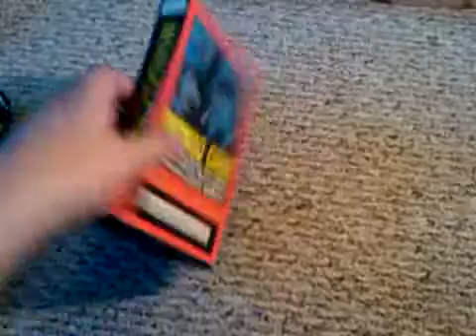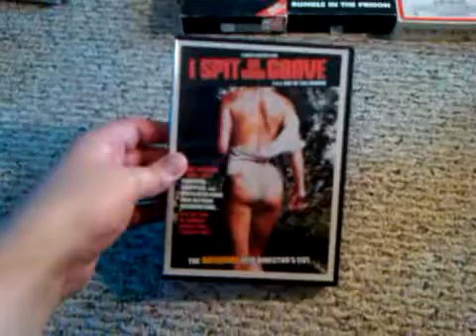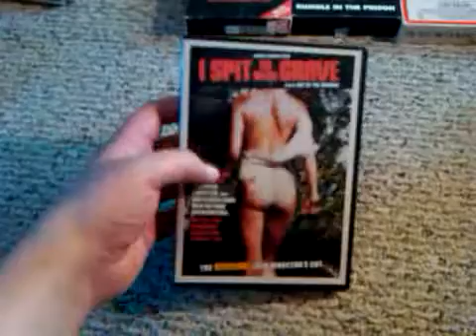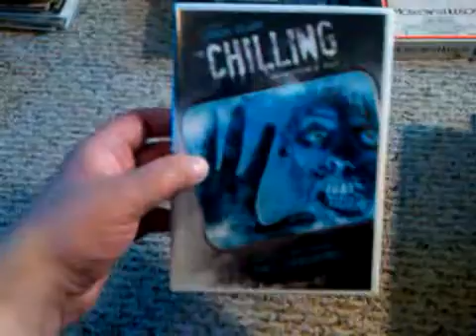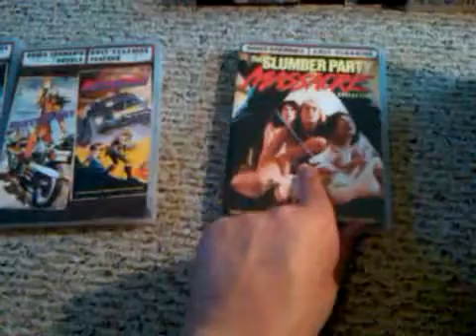video collection part 46: Blu-ray, DVD, and VHS update